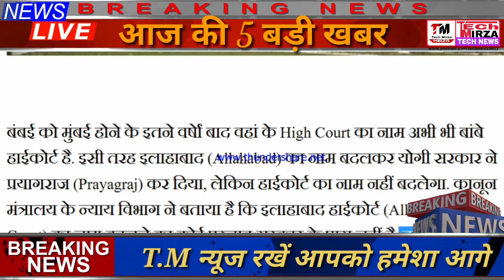Ram Mandir Ko Lekar Kiya Bohat Ailan !! 5 Most Important News !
.अब और प्रतीक्षा नहीं, संसद में कानून बनाकर जल्द बनाएं राम मंदिर

विश्व हिन्दू परिषद
के कार्यकारी अध्यक्ष आलोक कुमार ने बुधवार को कहा कि हिन्दू समाज राम मंदिर के लिए अनंतकाल तक इंतजार नहीं कर सकता। अत: सरकार को संसद में कानून बनाकर मंदिर निर्माण का मार्ग प्रशस्त करना चाहिए।
4.आज जरूर निपटा लें यह 5 काम, एटीम कार्ड, नेटबैंकिंग और आयकर रिटर्न पर पड़ेगा असर

साल 2018 आज खत्म हो रहा है। ऐसे में अगर नए साल की शुरुआत सही ढंग से करना चाहते हैं
देश के कई प्रमुख बैंकों व आयकर विभाग ने इस साल 31 दिसंबर को आखिरी तारीख तय कर रखी है। यह डेडलाइन आपके आयकर रिटर्न से लेकर के बैंक खातों के बारे में है। अगर आपने डेडलाइन से पहले काम नहीं निपटाएं तो फिर जुर्माना देने के लिए आप ही जिम्मेदार होंगे।
बंद होंगे यह एटीएम कार्ड
1 जनवरी से आपका पुराना जारी किया गया एटीएम कार्ड और चेक बुक का .इंस्टेंट मैसेजिंग एप व्हाट्सएप जल्द ही अपनी यूजर के लिए एक बड़ा बदलाव करने जा रहा है जिससे कई स्मार्टफोन में व्हाट्सएप अपनी नई अपडेट्स को देना बंद कर देगा जिसके बाद कई पुराने स्मार्टफोन से व्हाट्सएप का नामो निशान मिटने वाला है। दरअसल 31 दिसंबर 2018 के बाद व्हाट्सएप अपने कुछ पुराने ऑपरेटिंग सिस्टम पर सपोर्ट देना बंद कर देगा और अगर आपका स्मार्टफोन भी इसी प्रकार के किसी ऑपरेटिंग सिस्टम पर रहने करता है तो आपका स्मार्टफोन पर भी व्हाट्सएप एक जनवरी से बंद हो जाएगा।

ऐसा कौन सा खजाना है जिसे जितना ज्यादा लुटाया जाय, वह उतना ही ज्यादा बढ़ता जाता है  ?